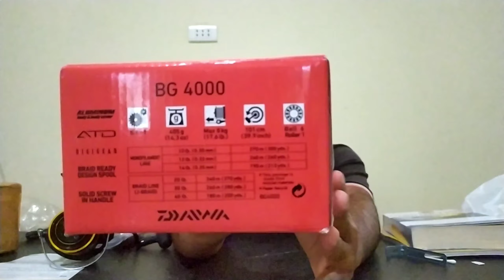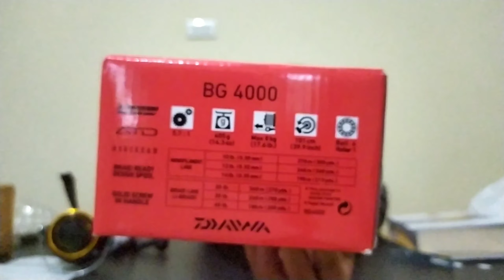Unboxing Reel Badak DAIWA BG 4000 || Para ANGLER Wajib nyoba🤙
Assalamualaikum kawan² Angler Bertemu lagi dengan saya
hari ini post Video lagi, tapi bukan video vlog mancing melainkan video Unboxing bro

oke lanjut saja jangan di skip, keep watching👍